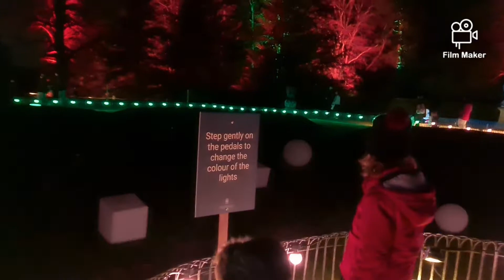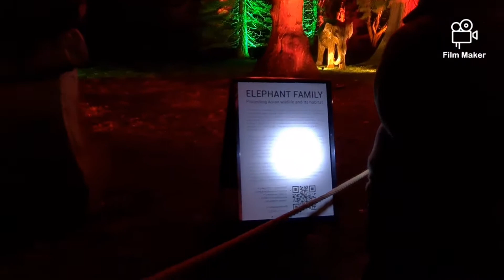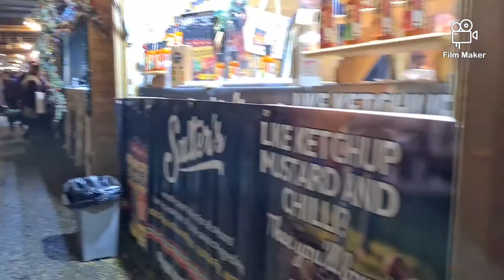Waddesdon Manor at Christmas 2020